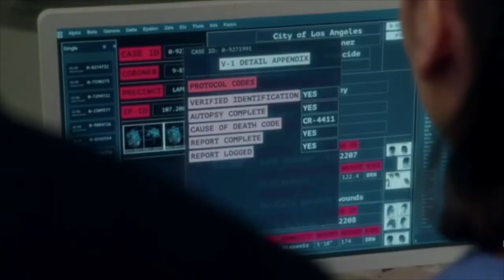TV/Film Reel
Television and Film Demo Reel for Jamie Sara Slovon